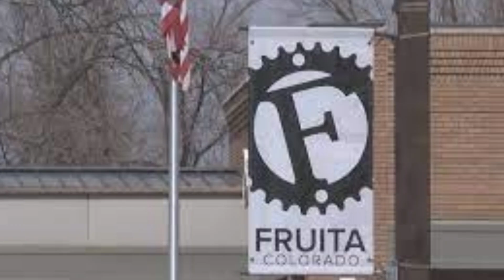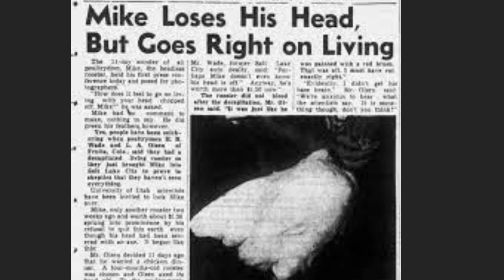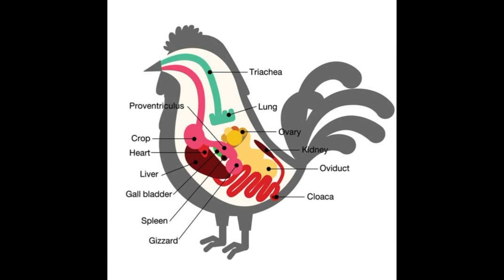Chicken Without Head Story | This Chicken Lived for Two Year Without a Head | Facts Nagar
Mike the Headless Chicken (April 20, 1945 – March 17, 1947)[1] was a male Wyandotte chicken that lived for 18 months after his head had been cut off. After the loss of his head, Mike achieved national fame until his death in March 1947. In Fruita, Colorado, an annual "Mike the Headless Chicken Day" is held every May.

Thanks & Love
Facts Nagar